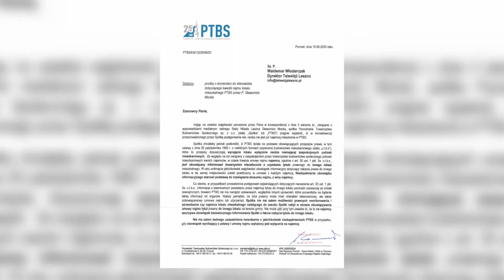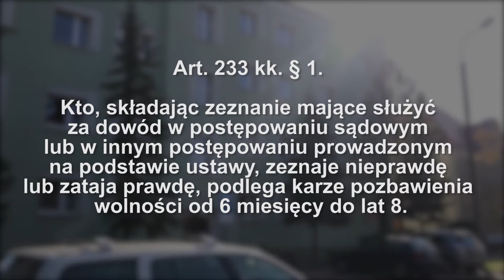Jest prokuratorskie śledztwo w sprawie radnego